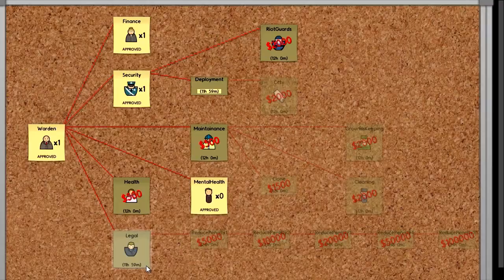Prison Crate - Sang et Médecine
Une nouvelle prison, avec maintenant un peu de brouillard dedans. Le brouillard, c'est bien.
Live recorded!